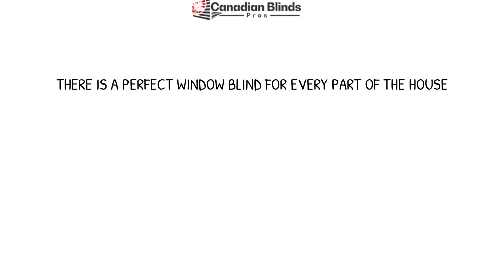There Is A Perfect Window Blind For Every Part Of The House | Canadian Blinds Pros